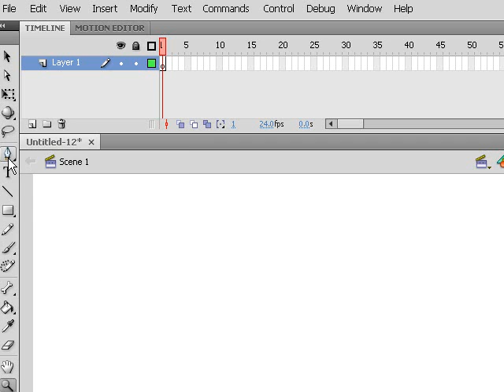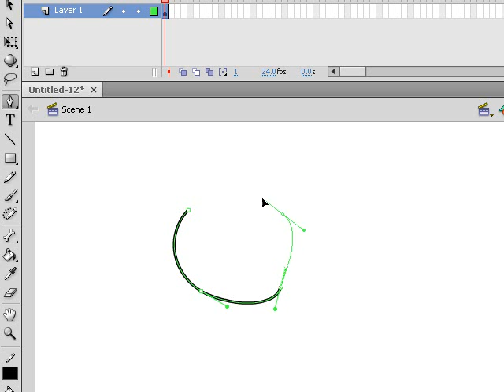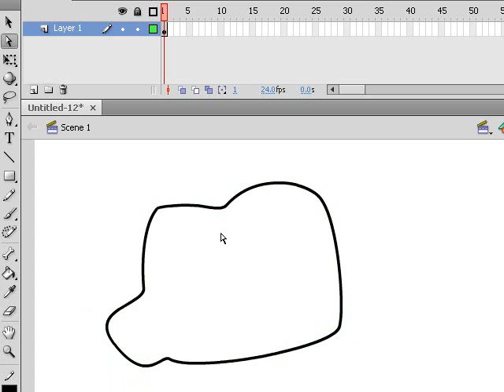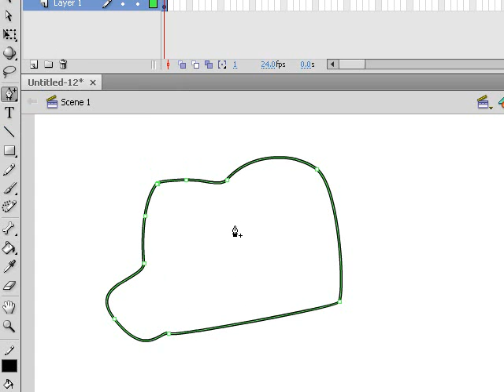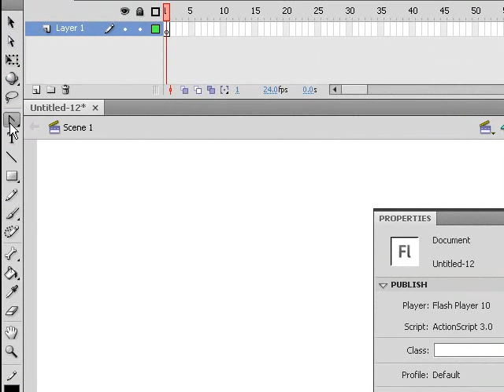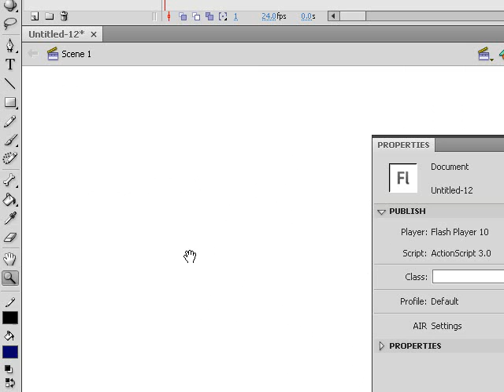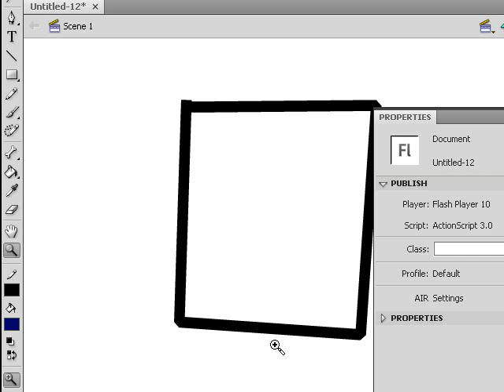Flash CS4 Tutorial Course - Pen Tool Lesson 5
- I love the pen tool, this is such a powerful tool. You use in a similar way to the photoshop pen tool. The pen tool inside of flash will allow you to get crystal clear edges not like in photoshop, this is truly a powerful animation tool and we shall definitely be using it in a few projects later.